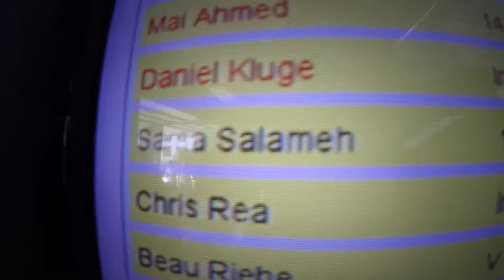1428 Sama Salameh Skydive at Chicagoland Skydiving Center 20160710 Chris R Beau